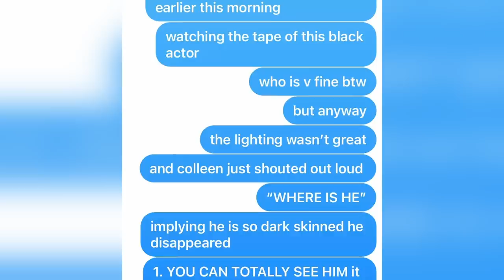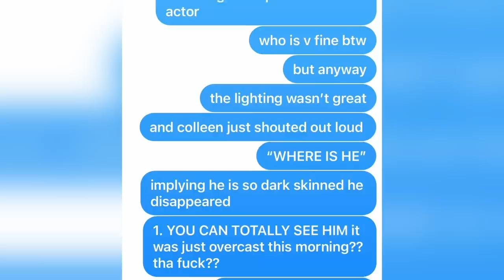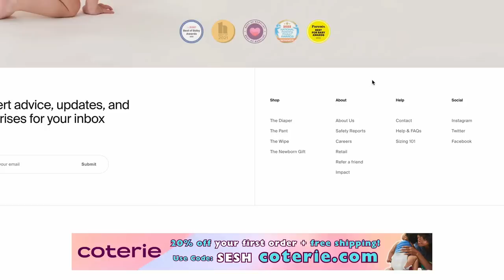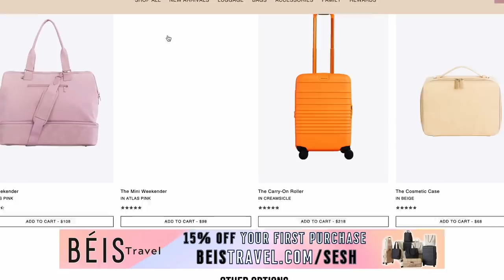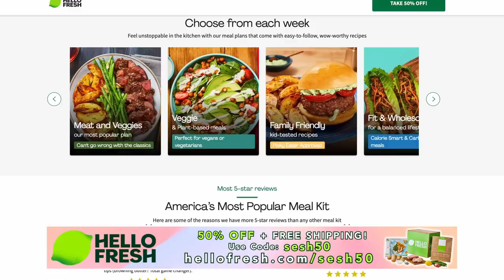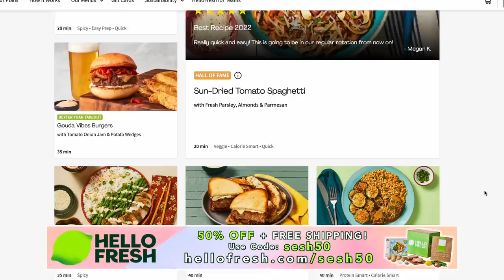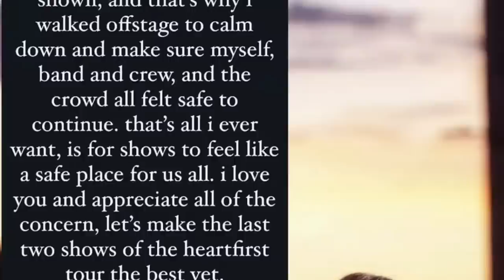Colleen Ballinger Being Accused of Racism…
On this episode of The Sesh, more continues to come out about Colleen, this time it’s from a former employee working on her Netflix show. She is being accused of being racist on set (and off) and creating questionable plots for the show. We also discuss the influencer mom who was sentenced to jail after a kidnapping hoax, and a lady who thought it was a good idea to dip her hand in a Yellowstone geyser. Then we end the episode with a round of Guess That!

Time Stamps:
3:19 - Colleen’s  former PA
45:15 - forbidden soup
51:55 - Airport fight
58:55 - Mom influencer kidnapping
1:06:40 - throwing things on stage
1:13:30 - Astroworld update
1:17:45 - gametime!

8547 E Arapahoe Rd Ste J # 233